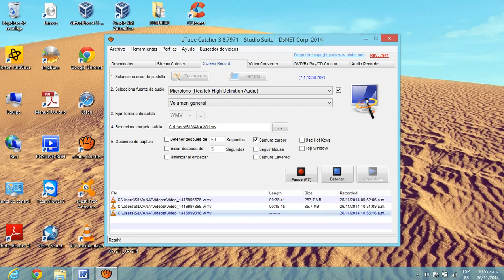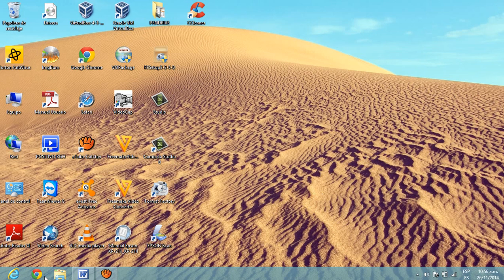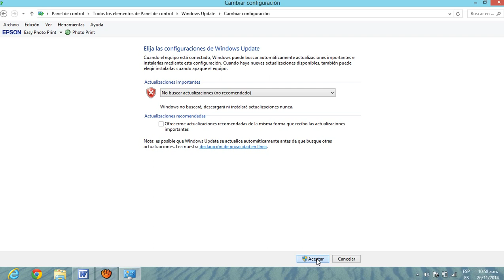Actualizaciones Molestas al Encender y apagar nuestra pc